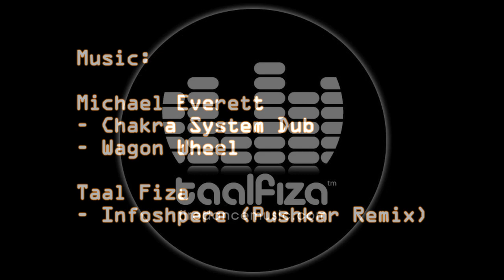Playing with Fire in Poland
Several of us attending 'Carnaval Sztuk-Mistrzów 2010'  decided to have some fun making a little fire video.

I finally managed to find time to cut it together.

Fire Spinners:
- Jérôme Philipp
- Tom Wyhnanek
- Alien Jon
- Cyrik